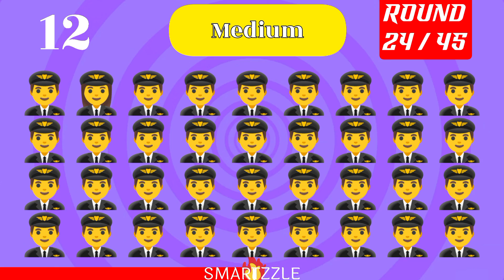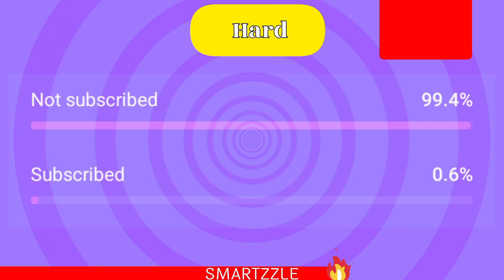Can you Find the Odd 🌷 Emojis in 15 seconds? 【Easy, Medium, Hard Levels】@Chandan_Barnawal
abc

monkey quiz

emoji challenge

search

2p machine

emoji

emoji emoji

emojis

find odd emoji quiz | how good are your

find the odd one out quiz

find the odd out emoji

can you spot the hidden emoji

reblox

abc

emoji emoji

monkey quiz

360

40

batang quiapo may 3

brain time

cricket

emoji